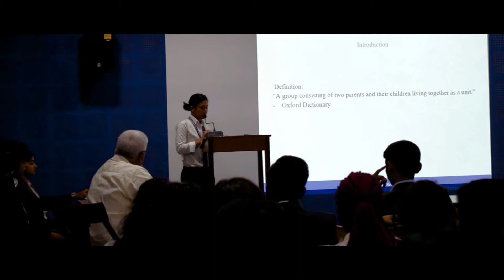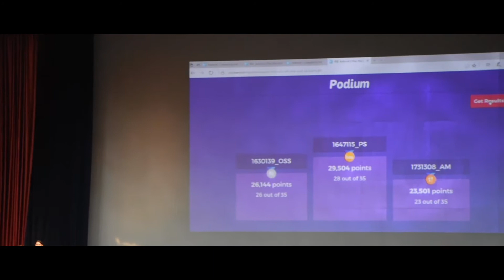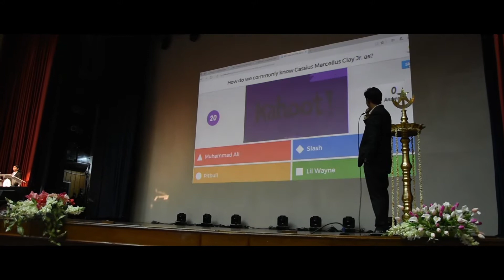The Highlights of Media Meet 2017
Media Meet 2017 New Media Expressions
July 28th and 29th, 2017
Christ University, Bengaluru